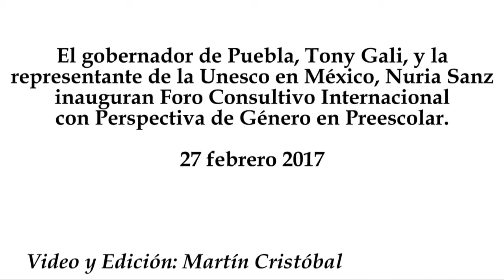Puebla primer estado en firmar el manifiesto por las mujeres y la ciencia: Tony Gali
El gobernador de Puebla, Tony Gali, y la representante de la Unesco en México, Nuria Sanz inauguran Foro Consultivo Internacional con Perspectiva de Género en Preescolar.
27 febrero 2017